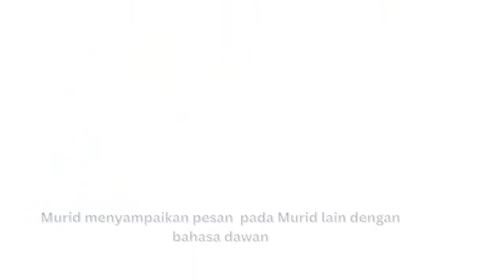PRAKTIK BAIK PELESTARIAN BAHASA DAWAN DI SMP NEGERI 2 SOE KAB TTS PROP. NTT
Bahasa Dawan (Uab Meto ) dilestarikan oleh siswa dan guru di smp negeri 2 soe dengan cara memakai bahasa dawan setiap hari kamis dalam kegiatan kegiatan sekolah. Siswa diajak untuk menyampaikan beberapa pesan pada siswa lain dengan menggunakan bahasa dawan dan melakukan aktifitas sederhana dengan bahasa dawan. tanggaapan positif juga dilakukan  oleh guru Lain yaitu Bapak Isai Kause, S.Pd dari SMA Negeri 7 Kupang tentang pentingnya pelestarian bahasa dawan